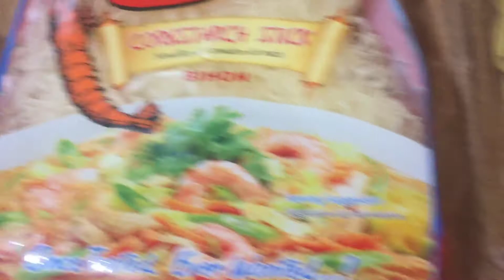LUTO TAYO NG PANSIT | Windel Vlogs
LYKA: winsalvo